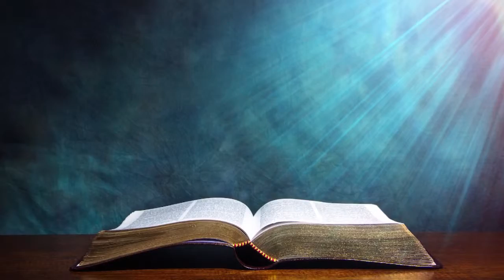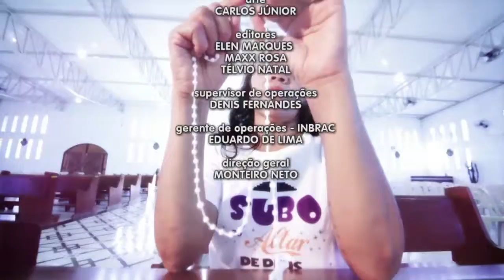Escolhas da Vida - 04/03/19 - Parte 2